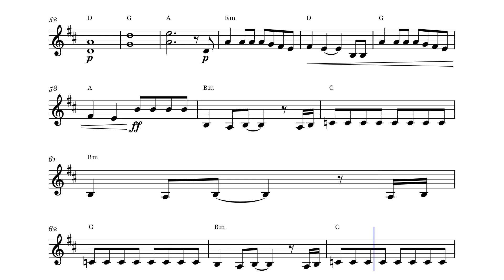Linkin Park - Heavy Is The Crown | VIOLIN SHEET MUSIC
Explore the sheet music for "Heavy Is The Crown" by Linkin Park. Perfect for musicians wanting to perform this powerful rock song. Get the sheet music for "Heavy Is The Crown" and add this dynamic track by Linkin Park to your repertoire. This sheet music for "Heavy Is The Crown" is ideal for anyone looking to master this Linkin Park hit.
Purchase the sheet music for "Heavy Is The Crown" by Linkin Park today. Download the sheet music for "Heavy Is The Crown" and start practicing now.